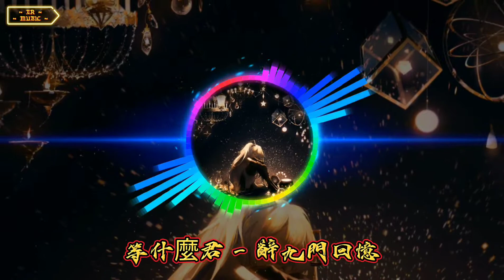等什麼君 - 辭九門回憶 ( Music Song )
等什麼君 - 辭九門回憶

歌詞 :

一曲定重樓
一眼半生籌
看的全都是那詭譎雲涌
入得此門不回首
無需宣之於口
我對案再拜那風雨瓢潑的殘陋
再聚首
戲子多秋
可憐一處情深舊
滿座一冠皆老朽
黃泉故事無止休
戲無骨
難左右
換過一折又重頭
只道最是人間不能留
誤闖天家
勸余放下手中砂
張口欲唱聲卻啞
粉面披衣叫個假
憐余來
安座下
不敢沾染佛前茶
只作凡人赴雪月風花
繞過咽脂樓
打散結髮扣
唱的全都是那情深不壽
入得此門不回首
無需宣之於口
我對鏡遮掩那風雨瓢潑的殘陋
碑已舊
戲子多秋
可憐一處情深舊
滿座衣冠皆老朽
黃泉故事無止休
戲無骨
難左右
換過一折又重頭
只道是人間不能留
誤闖天家
勸余放下手中砂
送那人御街打馬
才子佳人斷佳話
憐余來
苦咽下
求不得佛前茶
只留三寸土種二月花